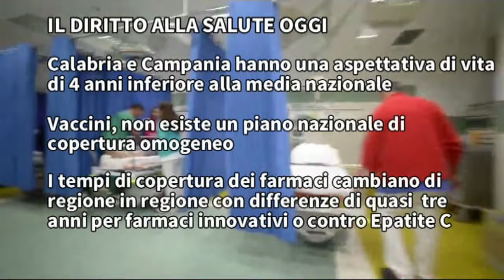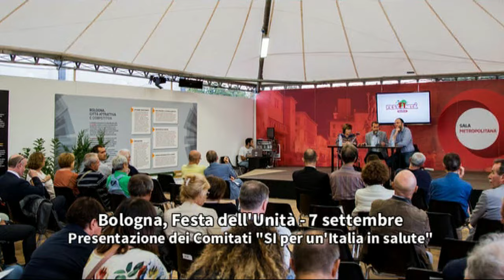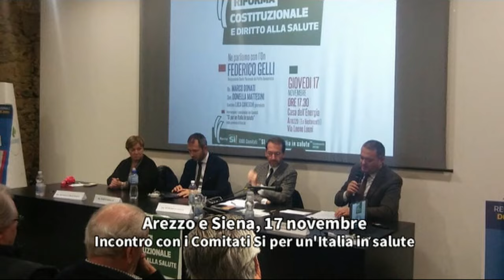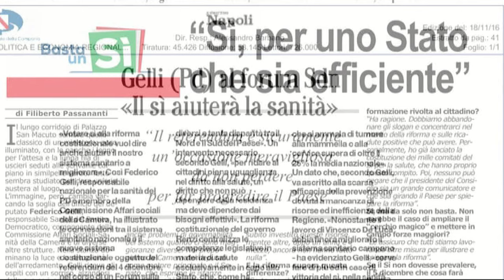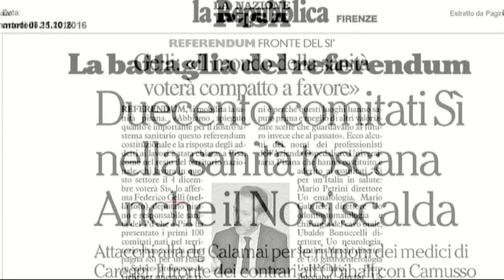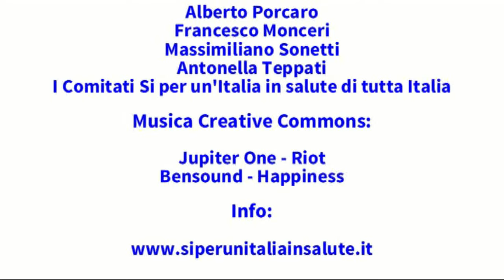Federico Gelli campagna referendaria "Si per un'Italia in salute"